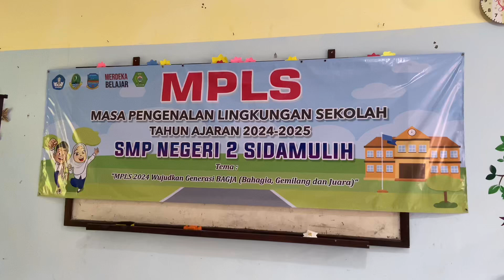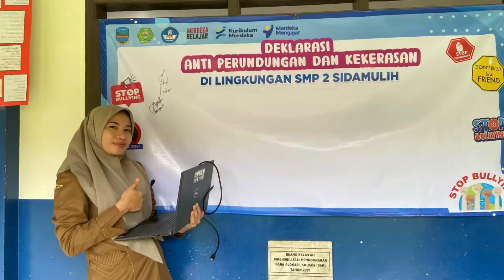Dokumentasi MPLS 2024-2025